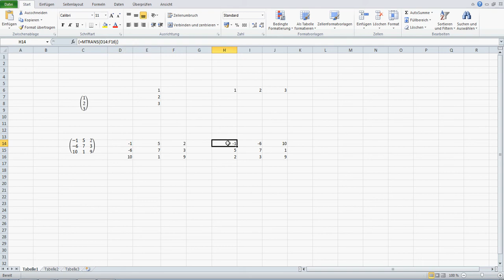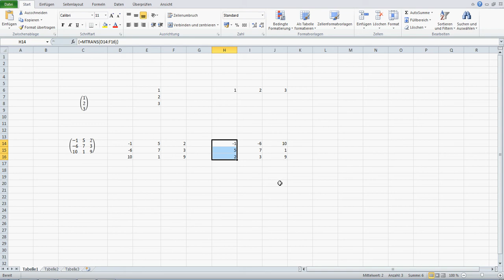Transponierte Matrix bilden - Excel Tutorial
- In diesem Video lernt ihr, wie man die Transponierte Matrix in Excel berechnen kann. Hierfür benötige ihr die Funktion MTRANS. Mehr tolle DIY Videos